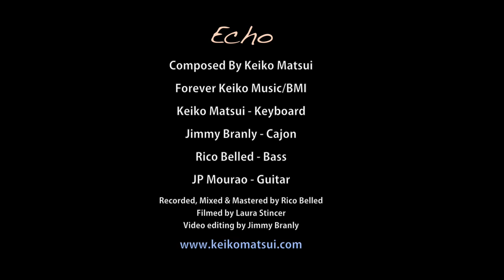Smooth @ Home Web Concert Series : Keiko Matsui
Just in from our dear friend Keiko Matsui, this Living Room version of her song "Echo" for Smooth Jazz Global by SmoothJazz.com's Smooth @ Home Web Concert Series.

We hope this brings you peace and comfort!